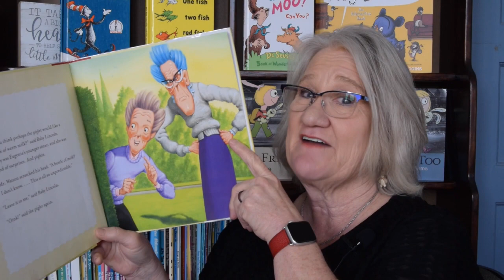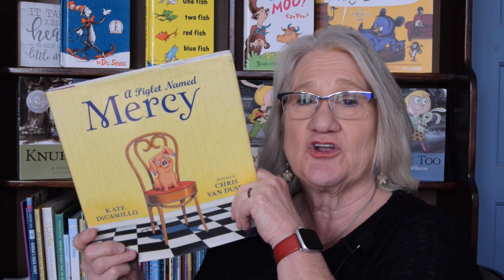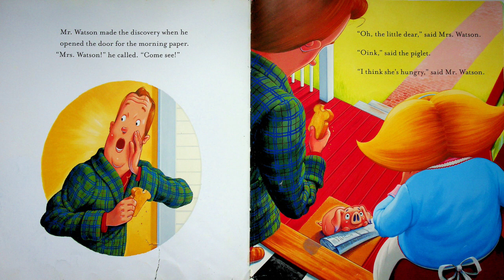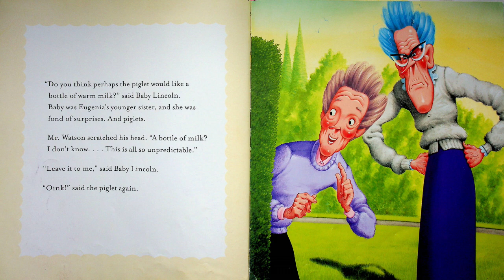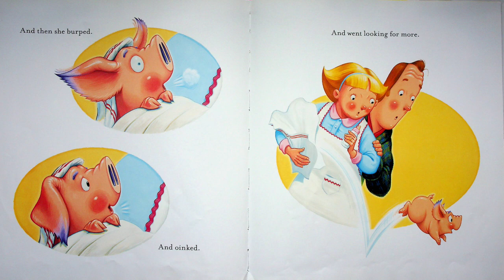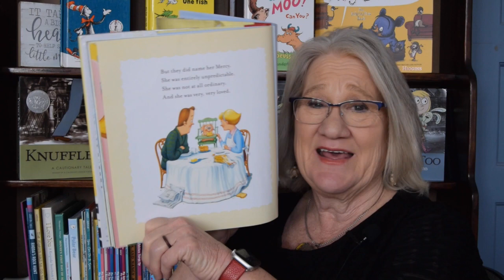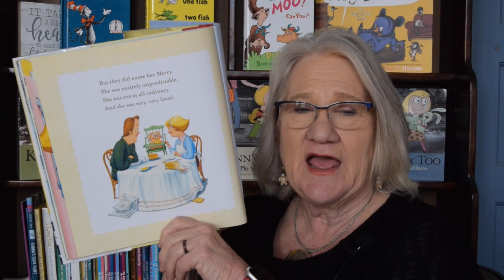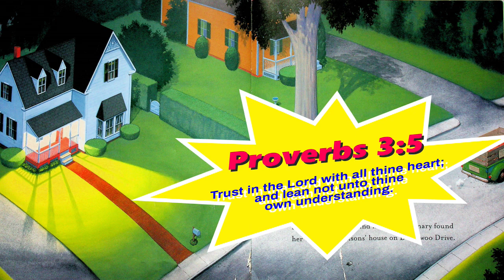Kids Books Read Aloud "A Piglet Named Mercy" by Kate DiCamillo and Chris Van Dusen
It's Miss Dorothy, your storyteller at Goodnight Lighthouse, and tonight, we have a heartwarming tale in "A Piglet Named Mercy" by the incredible Kate DiCamillo, with lively illustrations by Chris Van Dusen.
Join me on Goodnight Lighthouse as we step into the ordinary lives of Mr. Watson and Mrs. Watson. Sometimes, their lives feel a bit too ordinary, and sometimes, they wish for something different to happen. And guess what? One day, something truly extraordinary does happen when an unpredictable and tiny piglet finds her way to their front door.
As we turn the pages together, we'll discover the delightful origin story of the star of the Mercy Watson series. This little piglet brings not only love but also a touch of chaos to Deckawoo Drive, and the lives of the Watsons will never be the same again.
Kate DiCamillo's heartwarming storytelling, coupled with Chris Van Dusen's lively and expressive illustrations, creates a charming tale that will captivate young readers and listeners. So, my dear little friends, snuggle up, and let's embark on this delightful adventure with "A Piglet Named Mercy." It's not just a story; it's a celebration of love, joy, and the unexpected joys that come into our lives. Sweet dreams, dear listeners!